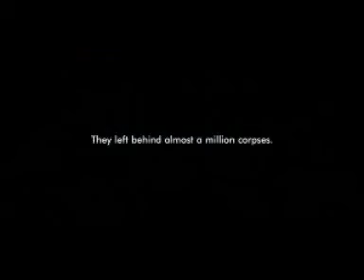A4822 Hotel Rwanda